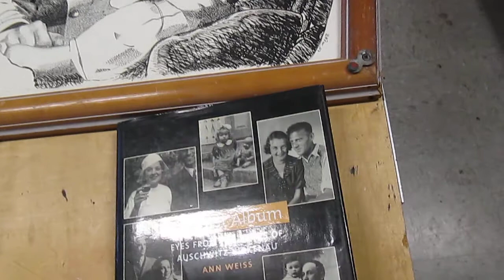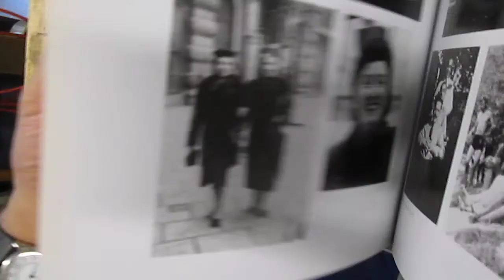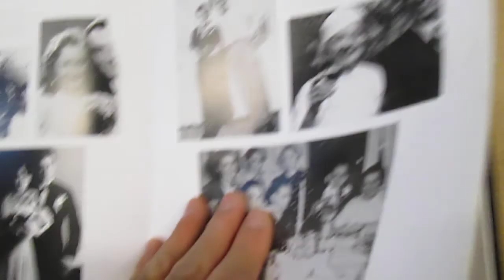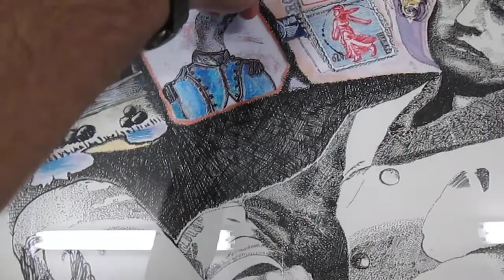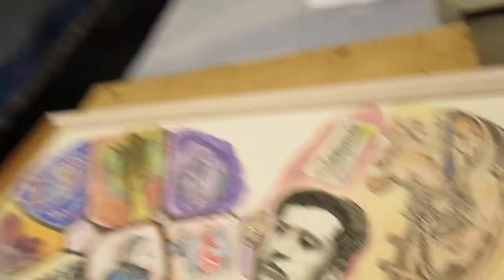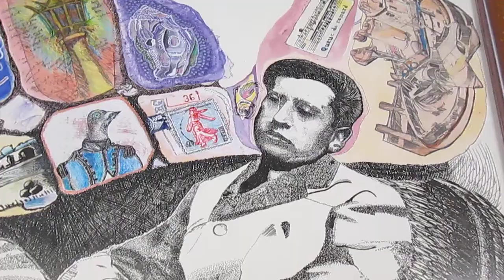L'Holocauste en France: Le poète Robert Desnos, assassiné à Terezin / art par AK Segan ©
VIEWER'S NOTE: By design Youtube videos and flickr.com photos of art are not optimized for hand-held mobile devices. Please view on a large screen.
UTW 51 (Under the Wings Holocaust education art series):
Robert Desnos, French surrealist poet and anti-Nazi activist, murdered at the Terezin concentration-death camp.
2003.
Framed, 27 7/8 in. H x 36 W
[Cm: 60 x 91.4].
Media: Ink on gessoed wood w/ pencil, gouache, colored pencil on paper mounted on wood.
Artist & Holocaust/tolerance/genocide and conflict resolutions educator Akiva Kenny Segan talks about his 2003 drawing of the murdered French resistance fighter and famous surrealist poet Robert Desnos. Thanks to friend and colleague Ann Weiss, author of The Last Album -  Eyes from the Ashes,
for her research documenting photos saved by sonderkommando-slave laborers at the Auschwitz-Birkenau death camp complex; the the book which resulted from her years of work.
Also on Youtube: Videos of Segan art portraying
a) Izieu orphanage pupil Joseph Goldberg, murdered at Auschwitz (UTW no.38);
b) Portrait of Rachel Cyrkin of Paris, also murdered at Auschwitz (UTW no. 30);